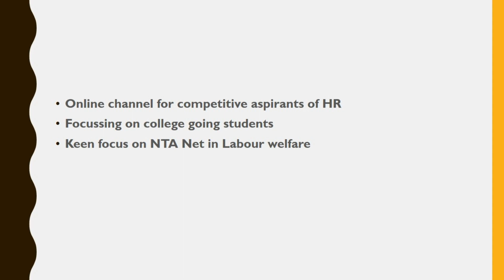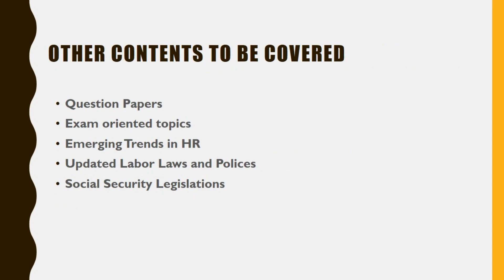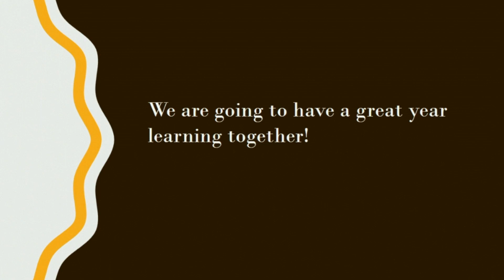NTA NET Labour Welfare - Code 55 Intro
Introduction to Labour Welfare and HRM